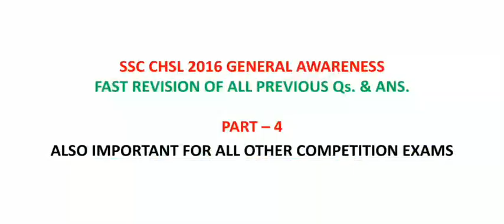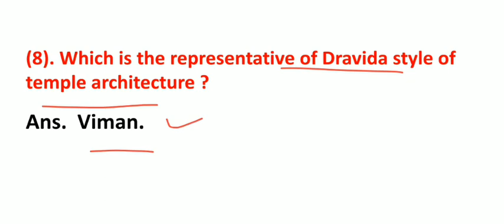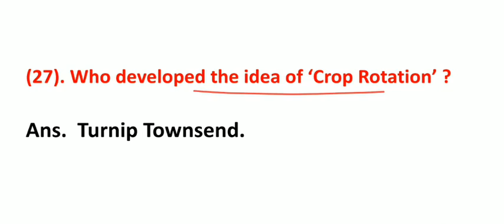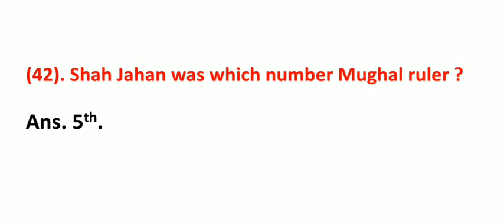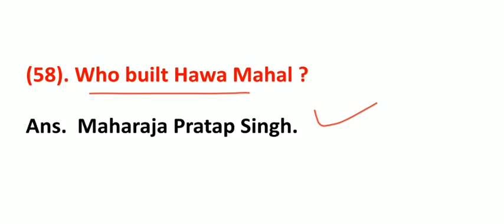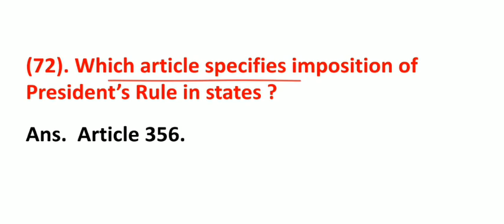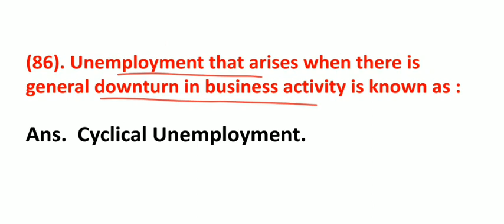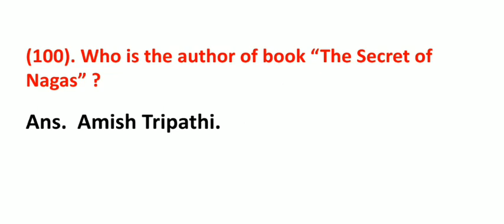TARGET SSC CHSL 2020/SSC CHSL 2016 ALL PREVIOUS YEARS GENERAL AWARENESS QUESTIONS & ANSWERS/PART 4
TARGET SSC CHSL 2020

IN THIS VIDEO I HAVE COLLECTED SSC CHSL 2016 ALL GENERAL AWARENESS QUESTIONS AND ANSWERS. THIS IS PART 4 OF THIS VIDEO LECTURE SERIES. THIS IS FAST REVISION OF THESE QUESTIONS.

THIS IS MOST IMPORTANT VIDEO FOR UPCOMING SSC CHSL EXAM.

THSESE QUESTIONS HAVE BEEN REPEATED MANY TIMES IN SSC EXAMS AND ALSO IN OTHER COMPETITION EXAMS. SO THESE HAVE HIGH POSSIBILITY OF BEING ASKED IN ALL OTHER COMPETITION EXAMS.

THIS IS REVISION OF 100 QUESTIONS IN ENGLISH AND HINDI BOTH. OTHER QUESTIONS WILL BE COVERED IN NEXT PARTS.

I HOPE THIS VIDEO WILL BE USEFUL TO ALL.